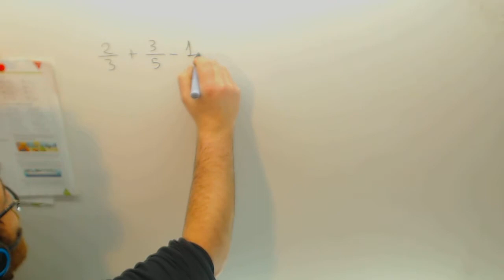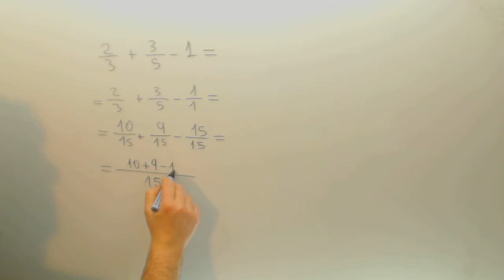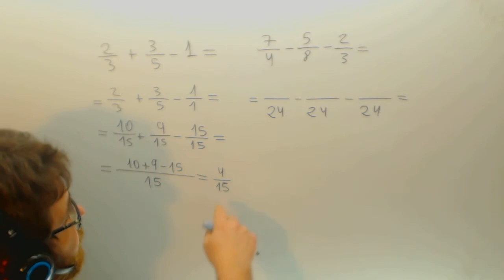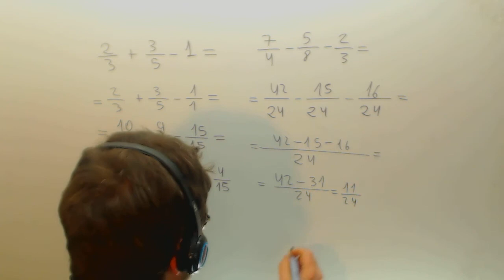Carrera de operaciones con fracciones Matematicas 1º ESO Academia Usero Estepona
Carrera de operaciones con fracciones Matematicas 1º ESO Suscríbete a nuestro canal en Youtube para ayudarnos a seguir creciendo Academia Usero en Estepona, el centro de formación con más vídeos en Internet del Mundo presenta